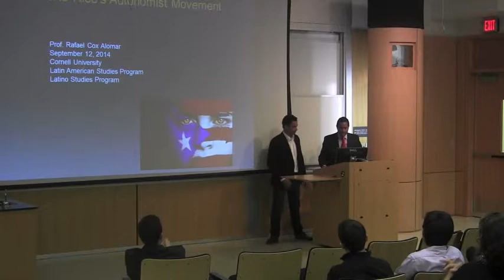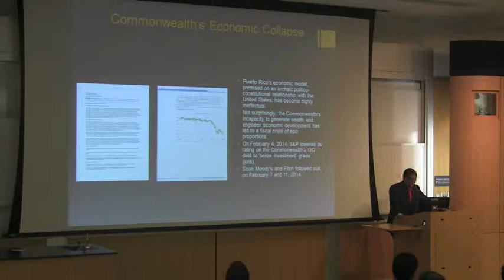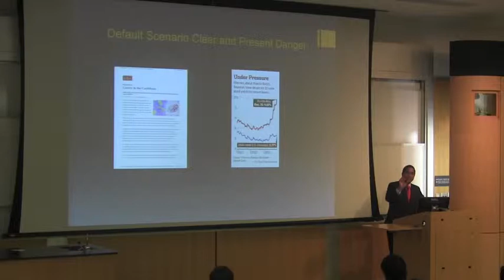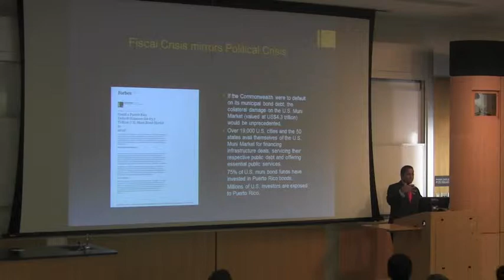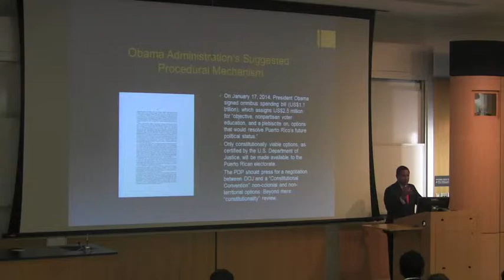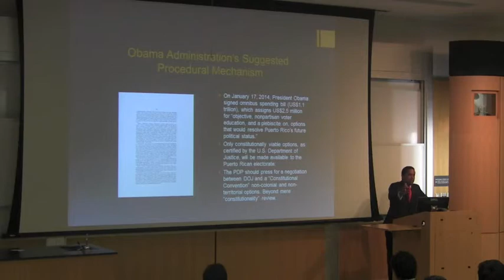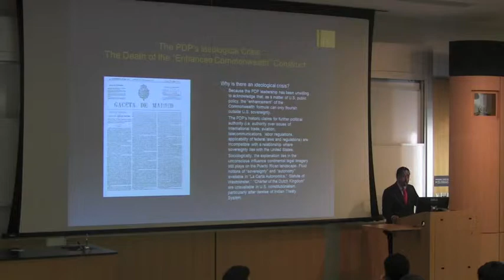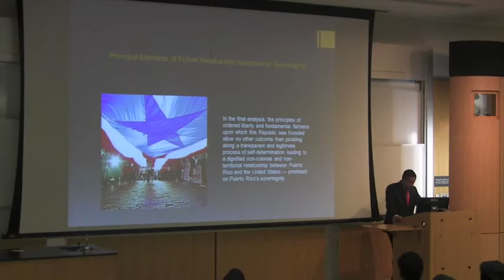The Ideological Decolonization of Puerto Rico's Autonomist Movement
Prof. Rafael Cox Alomar discusses Puerto Rico's contemporary economic situation, traces the philosophical and historical fundamentals of the Puerto Rican Autonomist movement versus the European Autonomist ideology and concludes by pointing out where Puerto Rico's Autonomist movement should aim to go in this such difficult time.

Cornell University